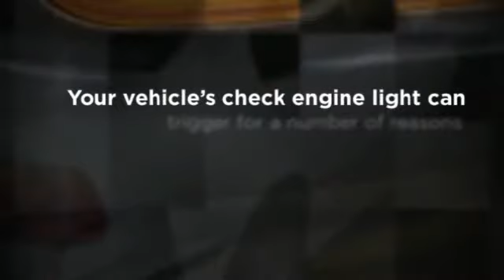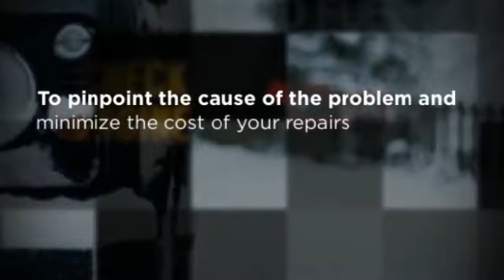Lincoln Park Chicago Check Engine Light Service - Bucaro Brothers